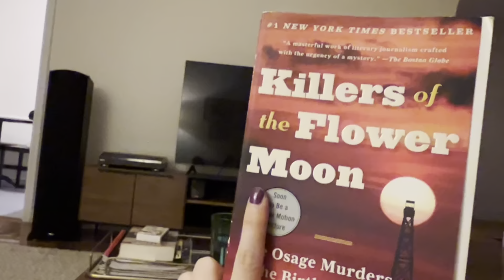Vlogmas 2023: Day 14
birria ramen